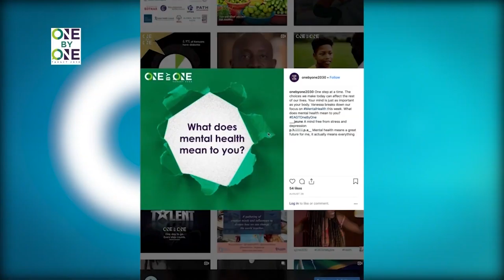EAGTOnebyOne - The Campaign Up Close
The One by One: Target 2030 Campaign launched in East Africa on the inaugural stage of East Africa's Got Talent in August 2019. With 10 shows, and celebrity engagement, the campaign reached audiences across the region with important messages about health and ways to prevent NCDs. One by One, we must all come together and raise our voices for ourselves, our families, and our communities to secure good health.